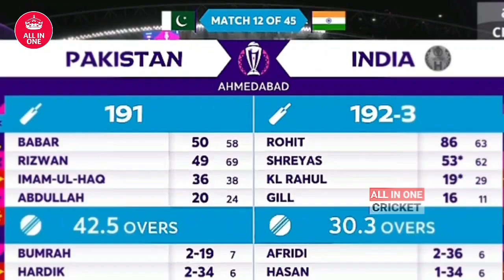Home Minister Amit Shah clapping after Shreyas Iyer finish the match with four | INDvPAK | WC 2023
देखिए Home Minister Amit Shah clapping after Shreyas Iyer finish the match with four | INDvPAK | WC 2023